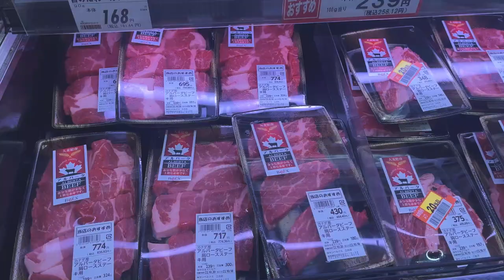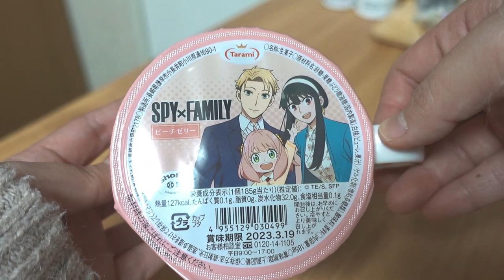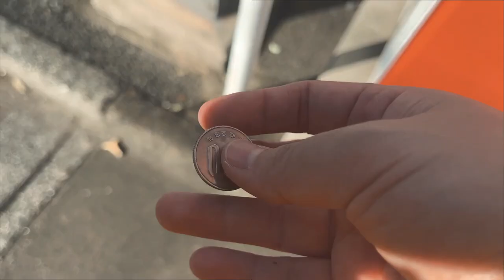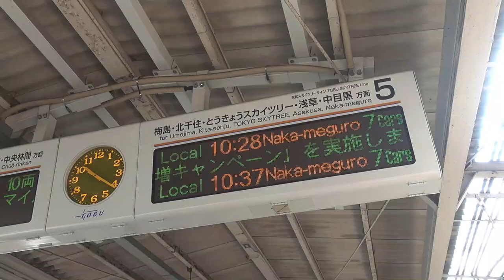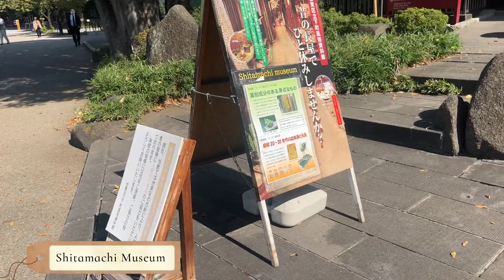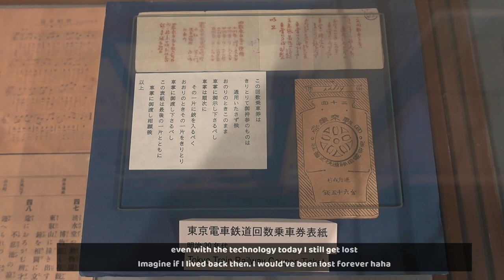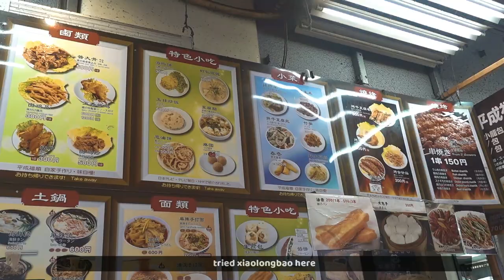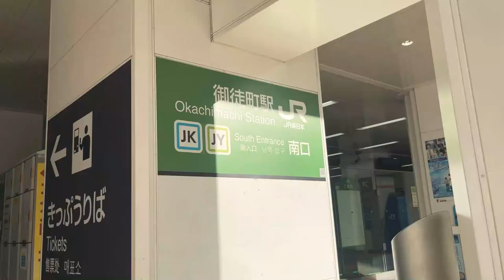LIfe in Japan | Grocery shopping, Shitamachi museum, Ueno, Ameyokocho | 🇯🇵Tokyo Vlogs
This week has been about cooking and grocery shopping and I also decided to go to Ueno and just explore. there were a lot of places that wasn't even on the plan but chanced upon. but that is the beauty of unplanned trips right? you never know what's going to happen, what you will see. hehe

As always if you have any suggestions on where to go around Tokyo or how I can make the videos please feel free to comment and I hope to see you in the next one!